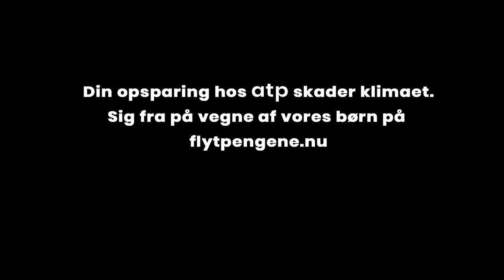Carsten Bjørnlund og skønne børn for en grøn fremtid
FILMPREMIERE: Skuespilleren Carsten Bjørnlund, musikeren Oh Land og en flok skønne børn hjælper nu med at forandre hele Danmarks pensionskasse.

Du kan også hjælpe! Skriv under her

Vores børn fortjener at vokse op i en verden, der er fuld af leg, liv og natur - men lige nu bliver din opsparing i ATP brugt til at ødelægge planeten og deres fremtid.